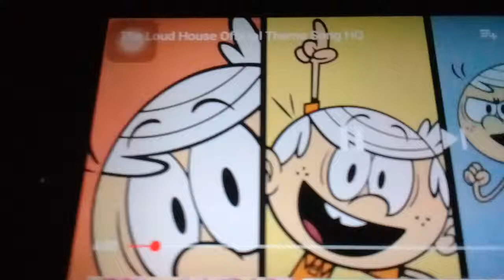The loud house theme song (OFFICIAL)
I love loud house hehehe😛😛😛